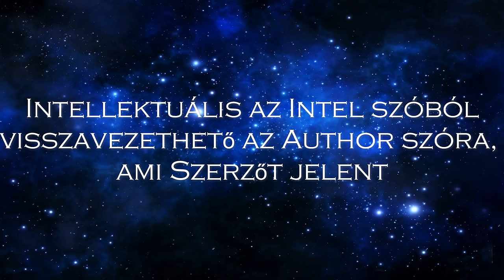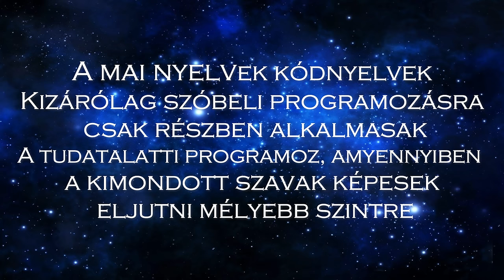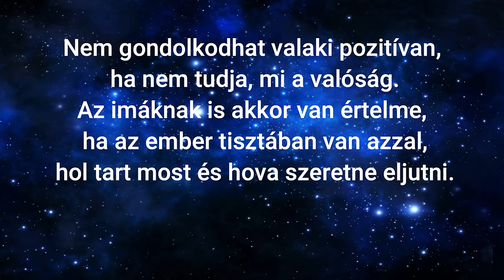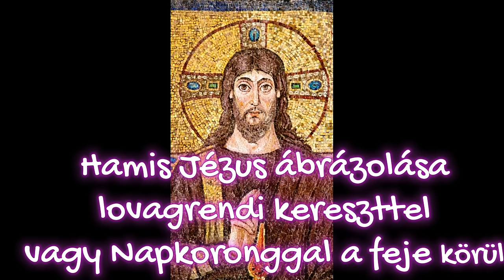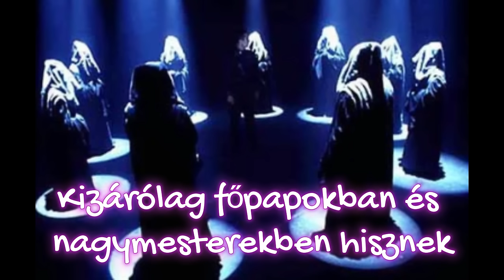A spiritualizmus intellektuális formája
Üdv,

Szilvi